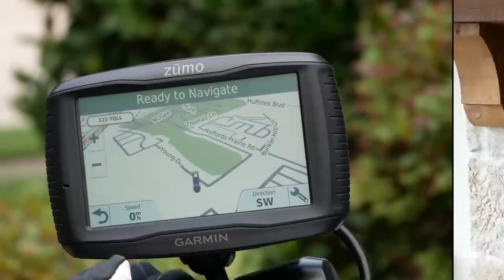Phone Numbers at Checkout | Cruiseman's Moto Vlog | CruisemansGarage.com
Cruiseman is on another rant.